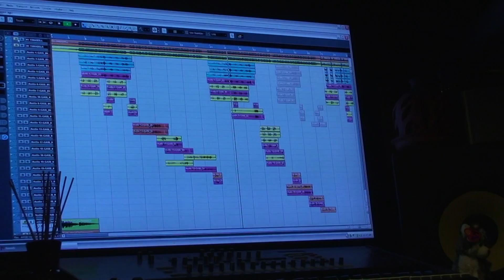Mixing Trigger.m2t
Jumaane mixing down trigger for Twanee in Brooklyn...